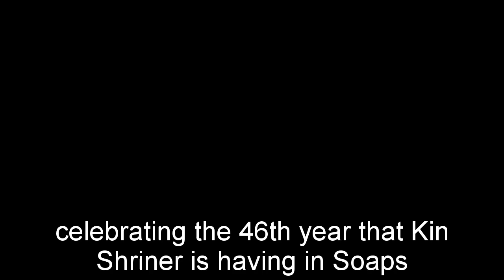General Hospital Shocking Spoilers Kin Shriner has an amazing achievement, Congratulations Scott